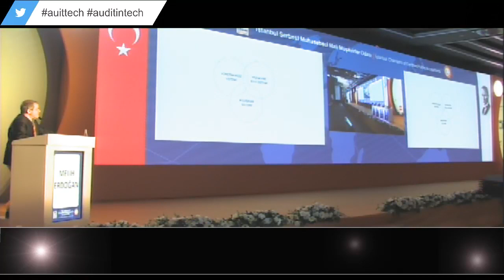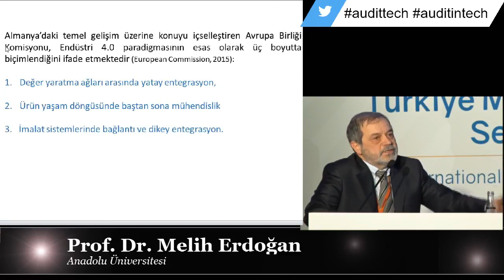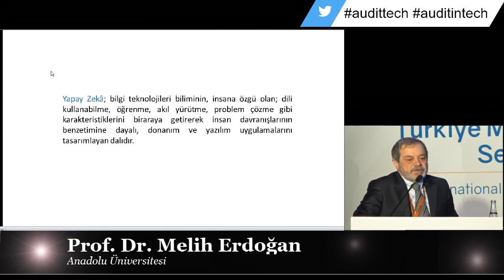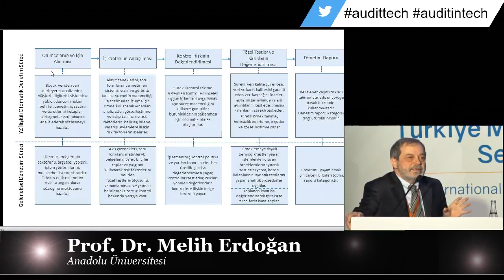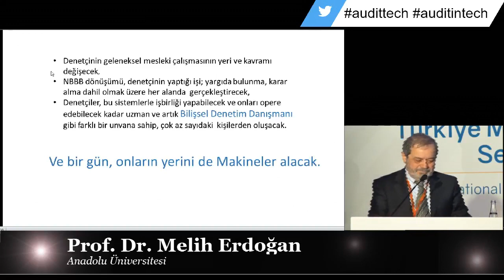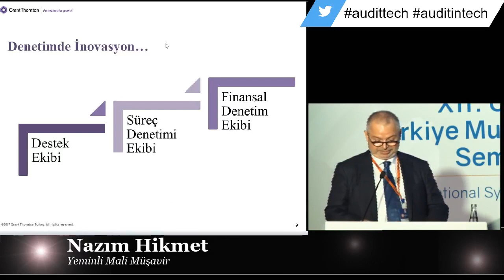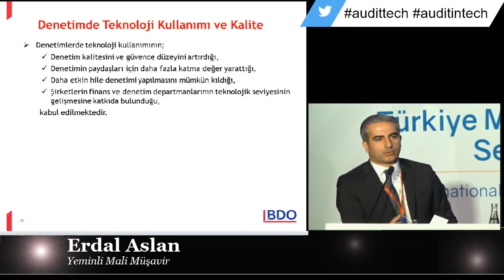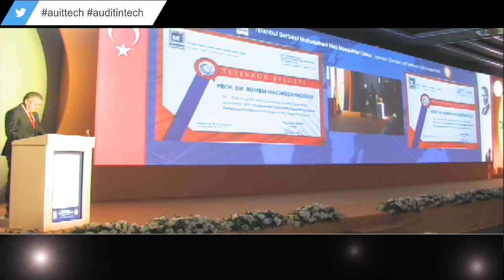XII Uluslararası Muhasebe Denetimi Sempozyumu 2 Gün 1 Bölüm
Denetim 4.0 ve Ötesi
Prof. Dr. Melih Erdoğan, Anadolu Üniversitesi

TÜRKİYE’DE TEKNOLOJİ ve İNOVASYONUN MUHASEBE
DENETİMİNE ETKİLERİ ve GELECEĞE BAKIŞ
OTURUM BAŞKANI:
PROF. DR. RÜSTEM HACIRÜSTEMOĞLU
GALATASARAY ÜNİVERSİTESİ
Türkiye’de Denetim Şirketlerinde İnovasyon Çalışma Önerisi
Nazım Hikmet, YMM
Denetimde Teknoloji Kullanımının Denetim Kalitesi ve Verimlilik
Üzerine Etkileri
Erdal Aslan, YMM
Denetimde Teknoloji Kullanımının Denetim Maliyetlerinin
Düşürülmesine Etkileri
Metin Etkin, YMM